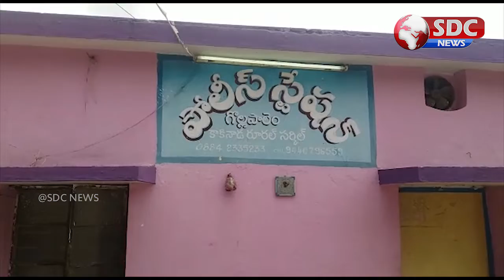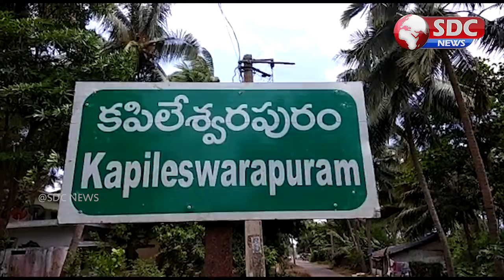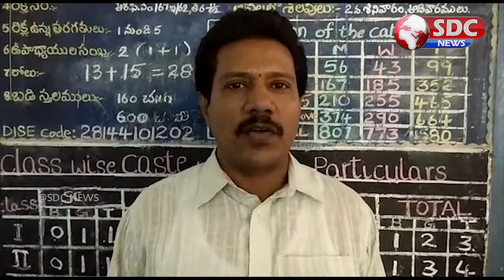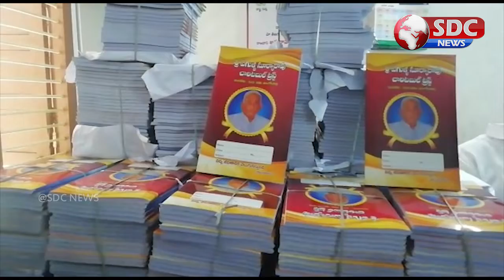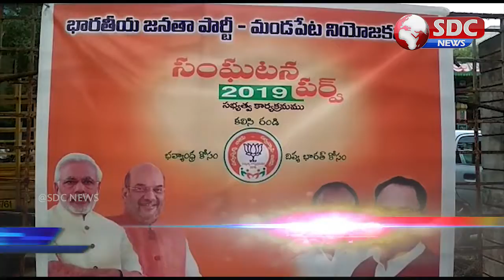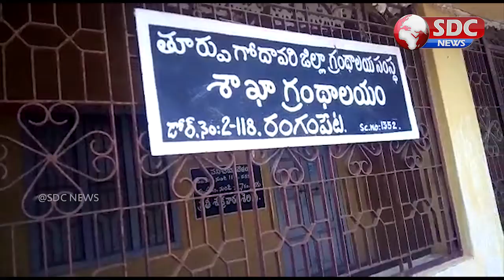SDC NEWS East Godavari || 05-07-2019